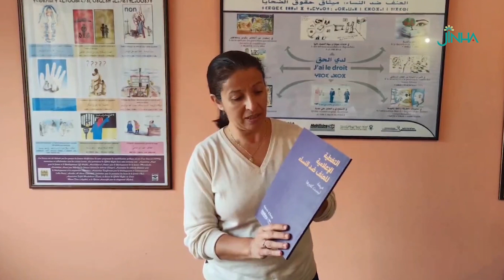المغرب دليل صحفي يتناول ظاهرة العنف ضد النساء